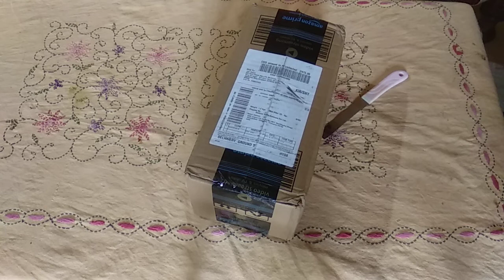Unboxing pintola Peanut Butter crunch ( Amazon.in)